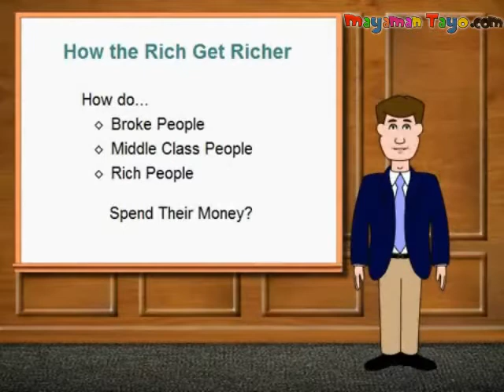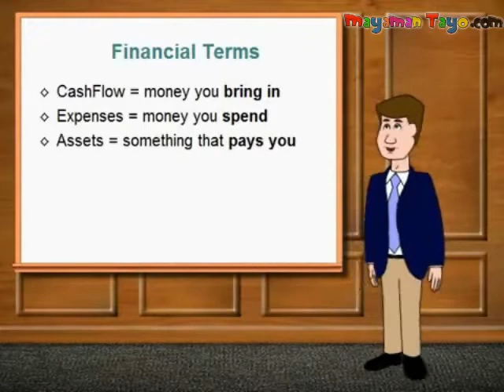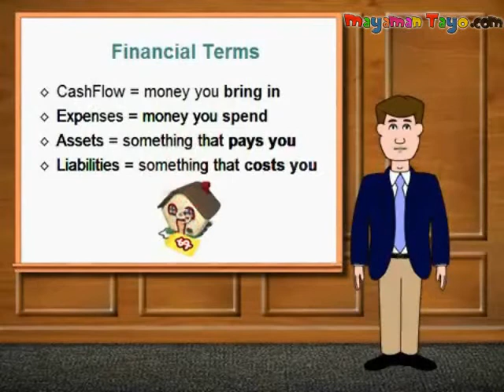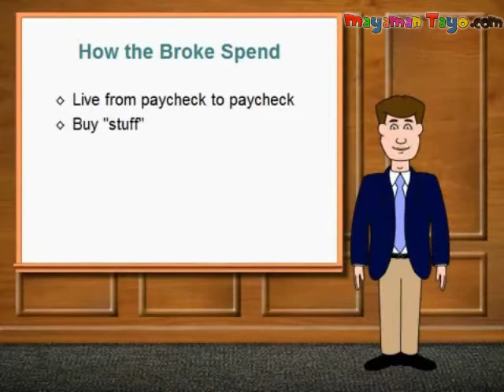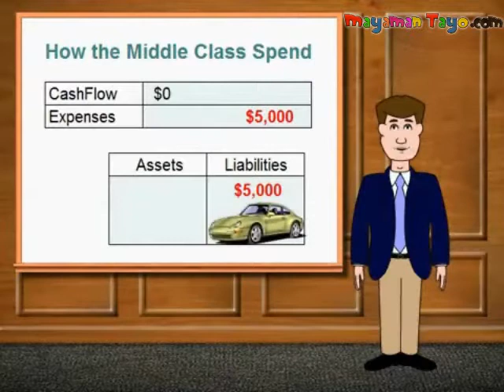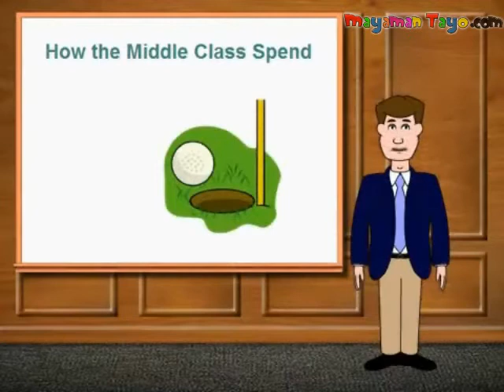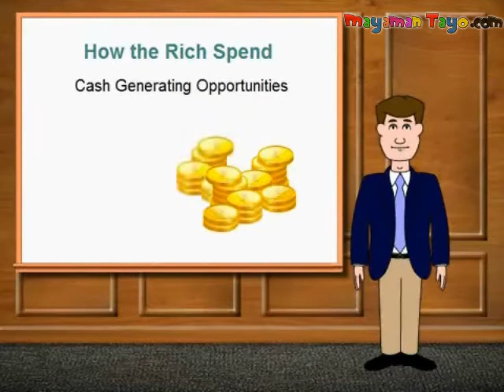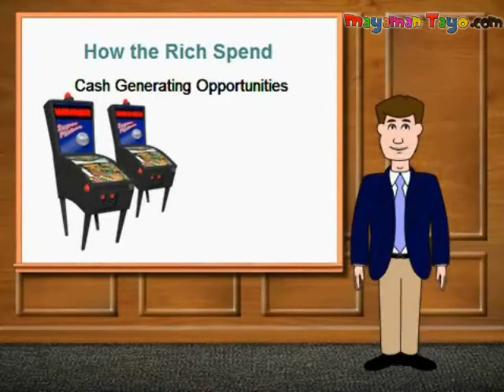Be Happy if you WATCH this... 100% you will have MORE MONEY....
Click the link below after the presentation...
and start making your FIRST MILLION.